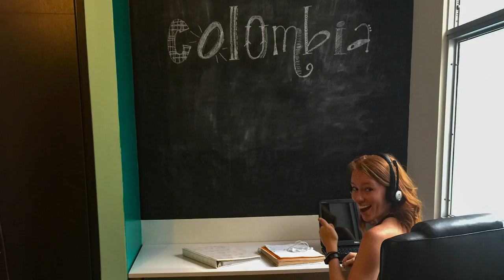Of All the Places in the World, What Are We Doing in Colombia?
What are we doing in Colombia? This is a pretty popular question we get from friends, family and readers (but said in a much nicer way) Our last update video was in November during our first trip to Medellín, Colombia.

We fell in love with this country, and we had to come back.

This country has a special place in our hearts, for so many reasons.

Now we've been living here for two months. We are residing in a co-living space in Envigado, a small city right beside Medellín.

What is not to love about this place? First of all, we are nestled in the Aburrá Valley- the central region of the Andes Mountains. We most of all love the people here, they are genuinely interested in having visitors visit their country, and they are incredibly friendly.

The big reason Troy and I are here is we are working on projects we had dreamed of doing before we left Canada and moved to our location independent life.

We have just completed our first marketing and video project for the travel industry for ViaColombia, a tour operator in Bogotà.

We love how it turned out!

We captured a lot of footage of different places in Colombia and got a taste for many places we want to go back.

We are currently working on some more videos for a tour operator in Medellín, highlighting some stories about many of the locals in the region as well as the change and transformation happening here.

Here are some of the places we've visited and are featured on this video:

Medellín
Sante Fe de Antioquia
Guatapé and La Piedra del Penol
Bogotá
The Salt Cathedral of Zipaquirá
Cartagena
Tayrona National Park
Minca
Palomino
Arenales, outside of Envigado, featuring the waterfalls in our video
As well, we continue to work on other projects online with clients in North America. Troy collaborates on some editing and video projects while I'm doing some marketing consulting work for a microbrewery here in Colombia, and marketing work for clients in North America.

We aren't just working we are having fun too.

We've had visitors! We're happy we've managed to convince friends to vacation here, or even try out working remotely. We have taken in many of the sites, explored new restaurants and bars in the process. So four of our friends have come for a visit in the last month.

You may ask how are our Spanish lessons going?

And we are both working on our Spanish. We did a month of classes, and we are attempting to practice every day (almost daily)

How long are we going to be here?

That is a great question. As long as possible! We want to make the time to see everything we possibly can to this beautiful country.